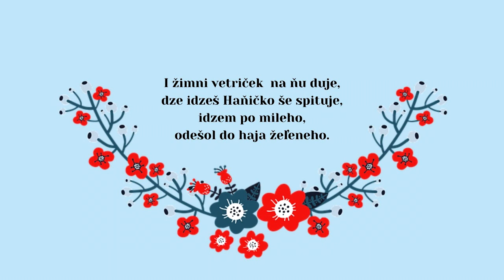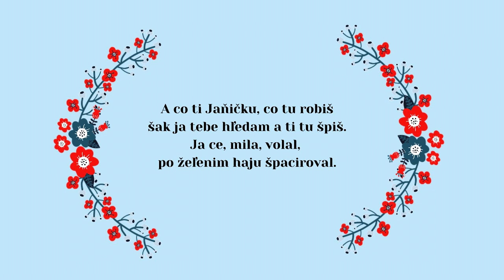KAPPA 1, Chodzila Hanička kolo haju, ľudová zo Zemplína, Videorohaľ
CD - Kec ja išol od Vranova
Pieseň - Chodzila Hanička kolo haju, ľudová

Hudobná skupina KAPPA v roku 2001:
Peter Pastir - klávesy - telefón 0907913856 - prijímanie objednávok,
Jozef Streňo - basová gitara,
Lucia Krýdlová - spev,
Jozef Sobota - gitara,
Pavol Streňo - bicie,

Hudobná skupina KAPPA sa premenovala na GAMMA.